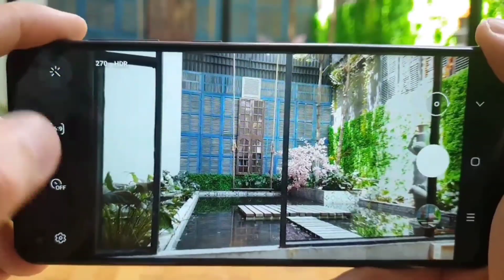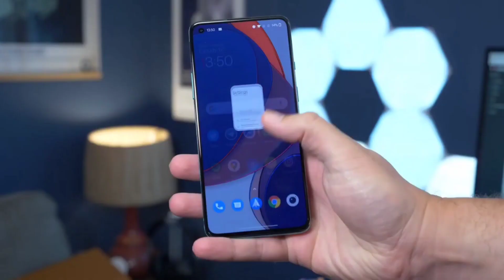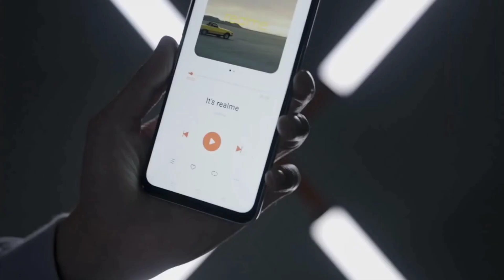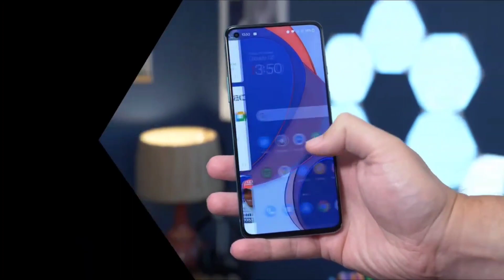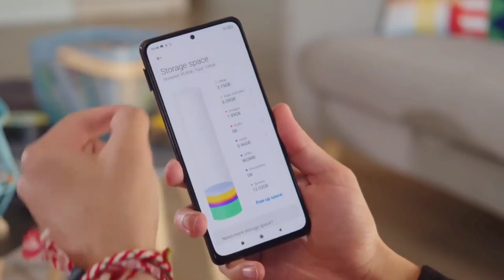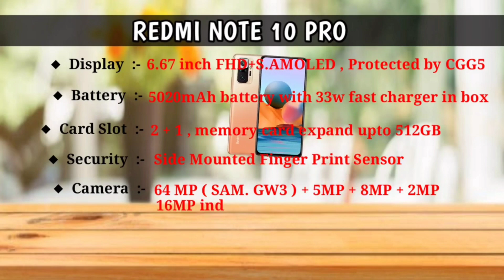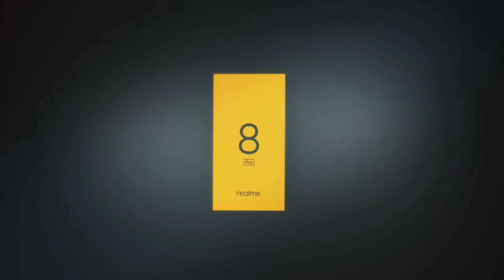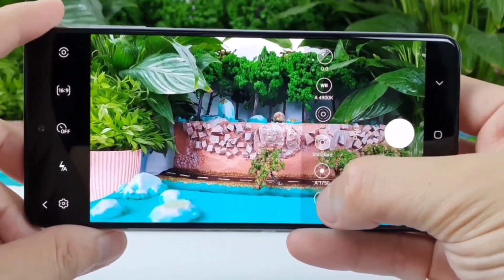8GB RAM & 5G | TOP 3 BEST GAMING PHONE UNDER 18000 5G | BEST GAMING SMARTPHONE UNDER 18000 IN 2022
8GB RAM & 5G | TOP 3 BEST GAMING PHONE UNDER 18000 5G | BEST GAMING SMARTPHONE UNDER 18000 IN 2022

Bhai 18000 ek esa budget hai jiske baare me koi baat nhi krta hai. par aaj m apko 18000 wale 3 sabse best smartphone ke baare me btauga jinme apko kaafi powerful specs mil jayege and agar apko 18k me ek 108mp camera wala phone chaiye to wo bhi hum apko btayege , super amoled display wale phone ke baare me btayege or big capacity battery wale phone ke baare me btayege and jo hum apko 3 phones ke baare me btane wale hai un 3no hi phones me apko super high performance milegi. to bhai puri jankari ke liye video ko end tak jrur dekhe.

Topic Cover :-

1.top 3 phones under 18000
2.Best Gaming phone under 18000
3.Best gaming smartphone under 18k
4.Best mobile phone under 18000
5.best smartphone under 18k
6.best smartphone under 18000
7.best phones under 18000
8.top 3 smartphone under 18000
9.Best smartphone under 18000 in 2021
10.best gaming phone 2021
11.8gb ram phones under 18000
12.best phone under 18000 in 2021
13.best phone under 18000 in 2020
14.best smartphone under 18000
15.Best phone under 18000